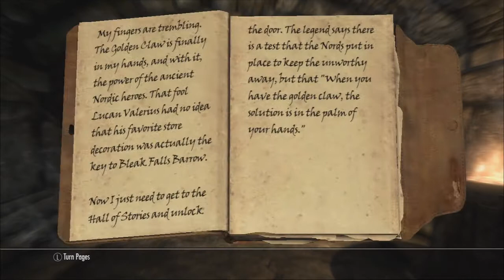The Elder Scrolls V: Skyrim, Part 8: Puzzle Problems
Of course the solution was that simple.